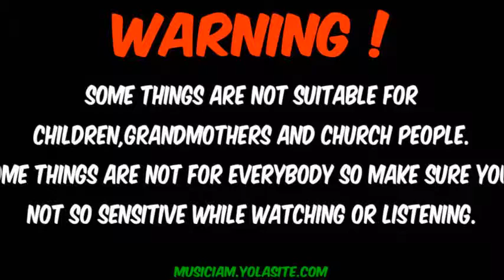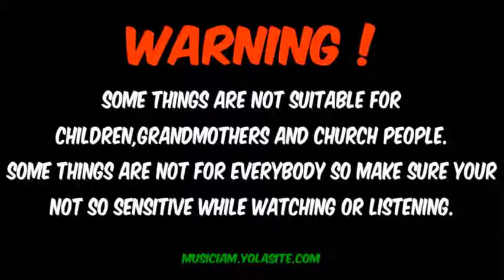UPTOWN LIVE-WE GO HARD TV,CYPHER CITY TV,BATTLE ON THE BEAT,I WANNA BATTLE ? AND MORE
caught up with Uptown Live a mc/mc battle rapper to get this exclusive interview about how he get into the hiphop scene and battle rap scene...